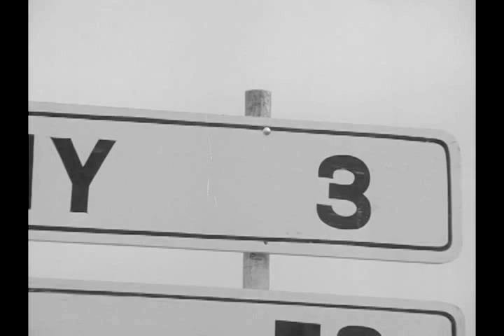ROUTE 66 TV S2 E25 "Love is a Skinny Kid" [opening scene]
We're in a small Texas town (again) called Kilkenny doing a lube job on the 'Vette and get attracted to a commotion involving a woman getting off a bus wearing a weird and scary mask, played by the beautiful Tuesday Weld. Naturally Buz gets wrapped up in this story of a returning young woman trying to get even with her mother for having her committed when she was young. She was kind of different and misunderstood and considered a retard. She doesn't spare the schoolteacher either.

Location: Kilkenny, TX, doesn't exist and actual location was Lewisville, TX. Some shots were done elsewhere, like the grammar school, in Seagonville. The highway was Stemmons Fwy at the Valwood Pkwy exit.

Aired: 6 Apr. 1962

Director: James Sheldon, Writer: Stirling Silliphant
Cast: Tuesday Weld (Dobbie Gillis), Cloris Leachman (Mary Tyler Moore's landlady), Malcolm Atterbury, Harry Townes, Margaret Phillips, Harry Raybould, Charlie Briggs, Burt Reynolds, Joan Chambers, Veronica Cartwright (Alien), Cheryl Anderson, Patti Newby, Cece Whitney